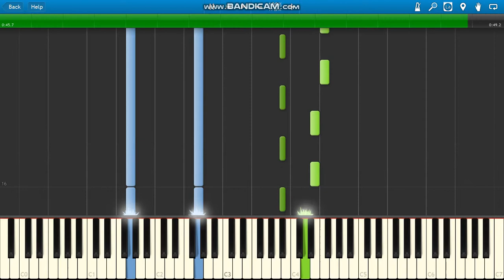John Murphy 28 Days Later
John Murphy 28 Days Later (2002) piano.